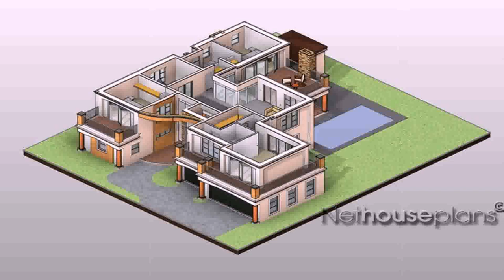3 Bedroom House Plans In Zambia (see description)